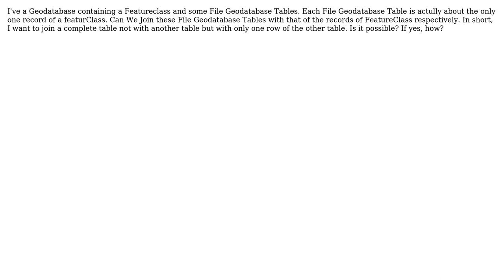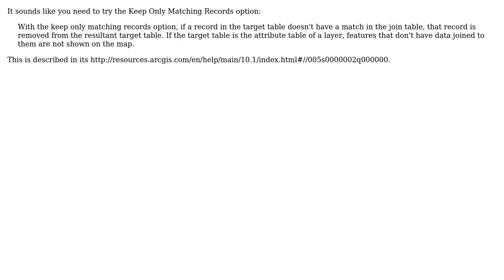GIS: How to join a File Geodatabase table with only one record of Feature Class? (2 Solutions!!)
GIS: How to join a File Geodatabase table with only one record of Feature Class?

With thanks & praise to God, and with thanks to the many people who have made this project possible! | Content (except music & images) licensed under CC BY-SA | Music | Images & others | With thanks to user PolyGeo user muzaffar user Marco_B and the Stack Exchange Network Trademarks are property of their respective owners. You are responsible for your own actions.